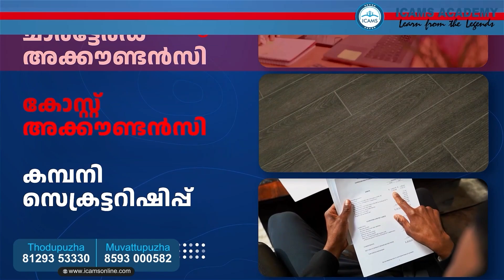കേരള ഗസറ്റഡ് ഓഫീസേഴ്സ് അസോസിയേഷൻ നേതൃത്വത്തിൽ ക്യാൻസർ നിർണയ ക്യാമ്പ് നടത്തി